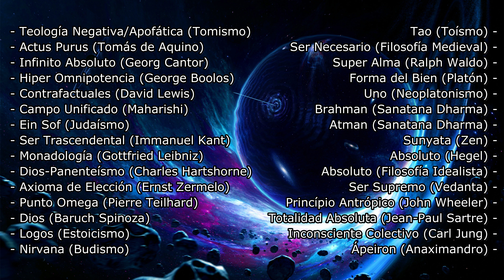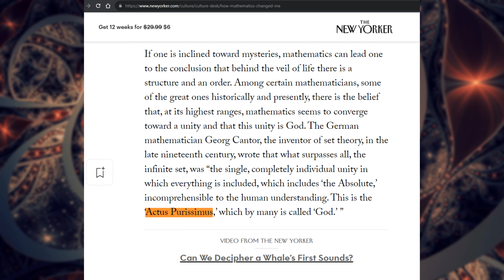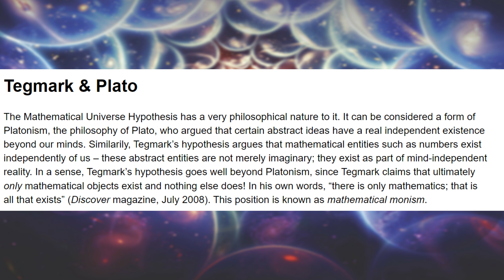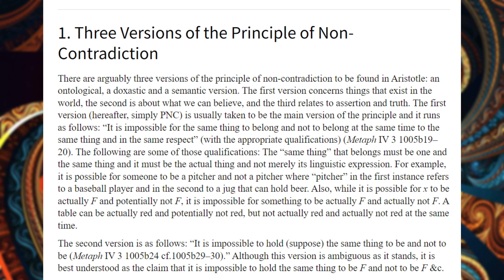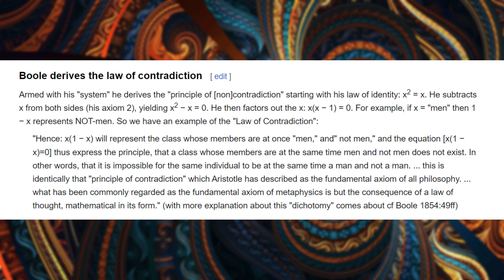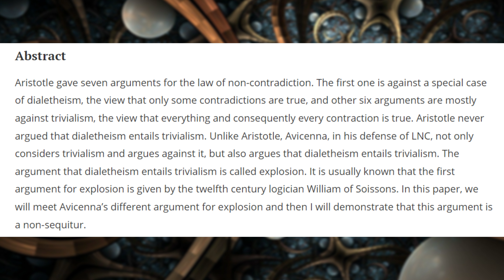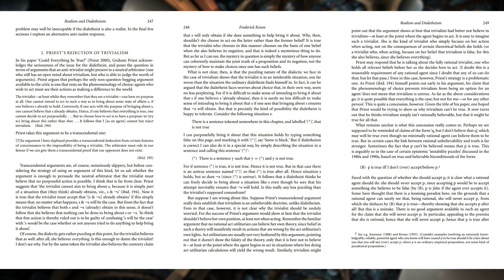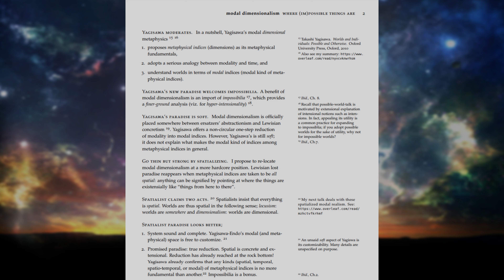Conceptos Inútiles (Powerscaling) | Explicativo